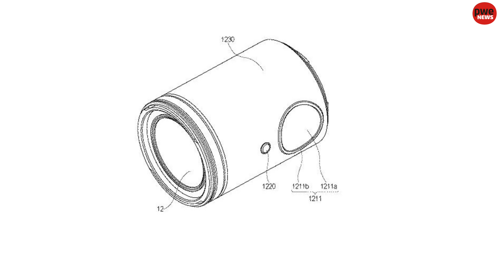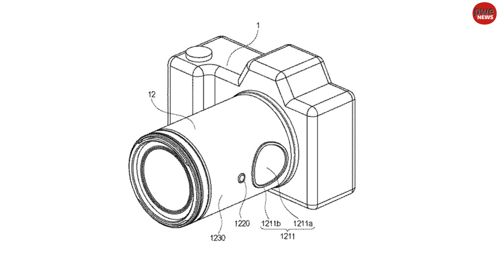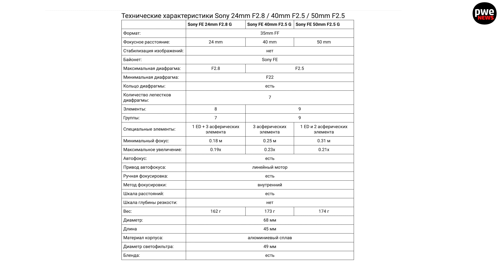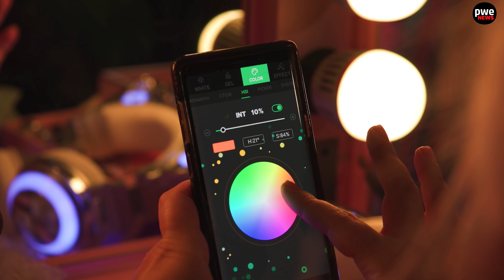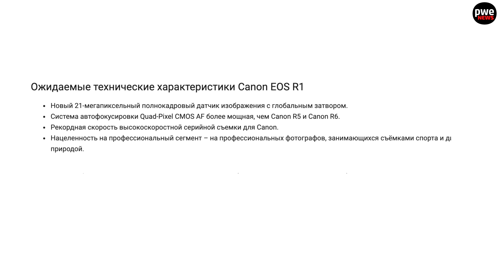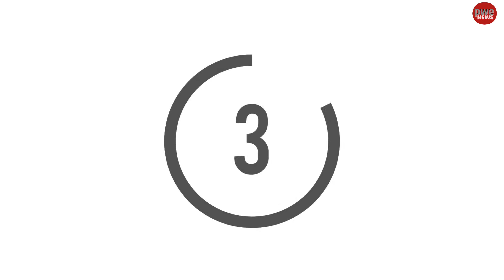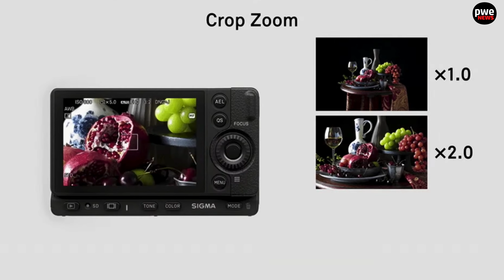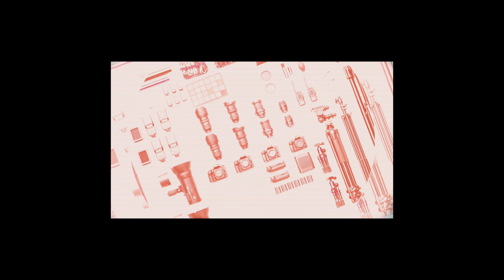PWE News #171 | Sigma fp L | Sony 24/40/50mm | Слухи о Canon EOS R1/R5s и другие фотоновости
Таймкод:
0:00 Введение
0:28 Canon патентует объектив с сенсорным зумом
1:41 Sony представила объективы 24mm F2.8, 40mm F2.5, 50mm F2.5
3:00 Ricoh Theta Z1 51GB
4:16 Aputure представил Accent B7c
5:26 Canon представит Canon EOS R5s, Canon EOS R1, Canon EOS R7
7:35 Canon EOS M300
7:45 Sigma fp L
9:40 Заключение